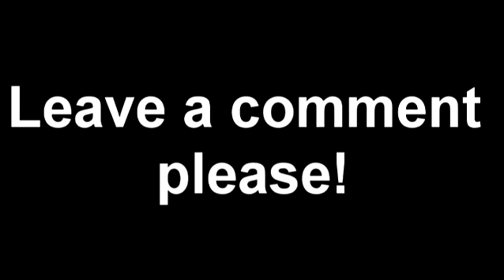Halo: Reach Kills Montage (Sword Base)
Kills montage on the New Halo:Reach beta, the map i'm playing on in this is Sword base, sorry about the quality my Xbox hard drive is broke so im waiting for a new one